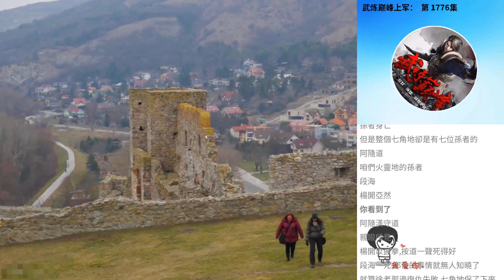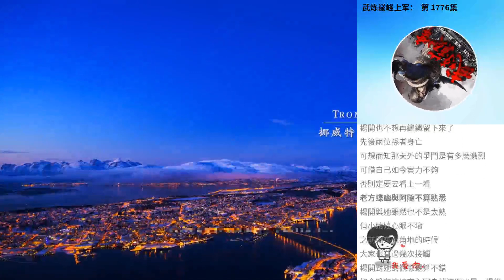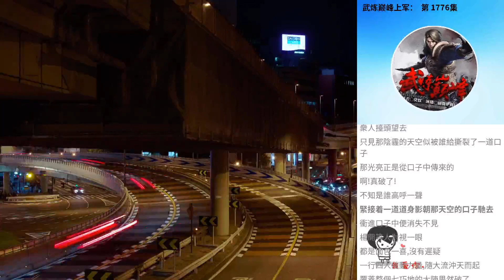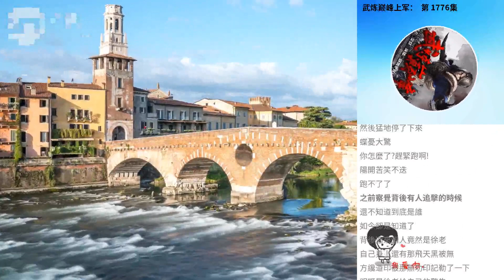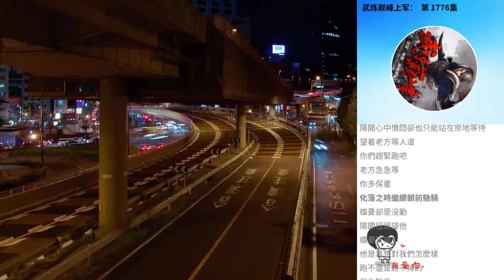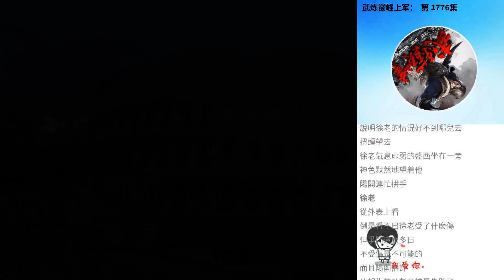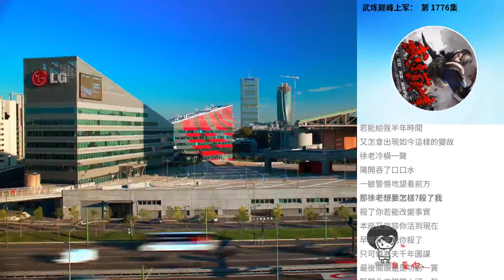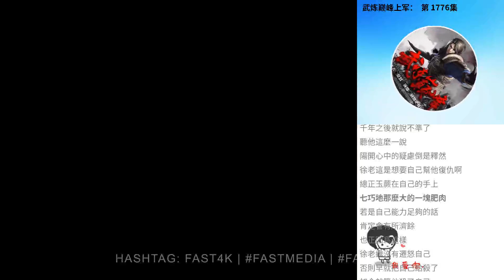武煉巔峰上軍： 第 1776集